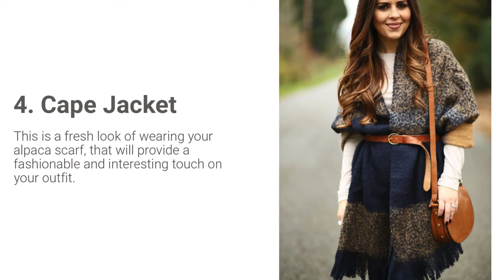4 stylish ways to wear your alpaca wool scarf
The alpaca scarf can be worn in many different ways. For those of you who do not know how to wear your alpaca scarf stylishly, here are 4 ways that might serve as an inspiration.